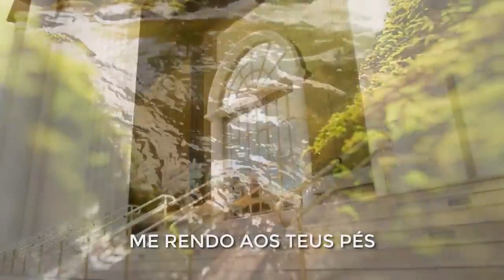SANTISSIMO - Play Back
Play Back da musica SANTISSIMO do cantor Adilson Silva